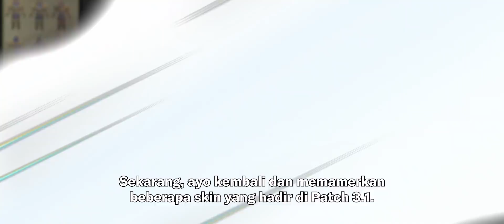Sekilas Tentang Patch 3.1 - League of Legends: Wild Rift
Bagaikan daun yang tertiup sepoi angin negeri Ionia, Patch 3.1 mendarat pada 24 Maret! Bergabunglah dengan Alan dari tim dev Wild Rift untuk mengetahui detail tentang pembaruan gameplay, champion, dan event yang kita nantikan.

TENTANG GAME
Jelajahi Wild Rift: pengalaman MOBA 5v5 yang menguji keahlian dan strategi League of Legends, kini dirancang khusus untuk perangkat seluler dan konsol. Dengan kontrol baru dan permainan bertempo cepat, pemain di tiap level bisa membentuk tim dengan teman, memilih champion masing-masing, lalu terjun ke pertandingan besar.

Ikuti untuk klip pola permainan 200IQ, info pengembangan dan fitur, serta banyak lagi: